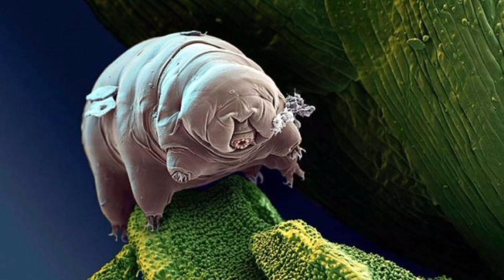Şimdi Uzaylılar Düşünsün! Dünyanın En Dayanıklı Canlısı, Komşu Yıldız Sistemlerine Gönderilecek!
İnsanların uzaydaki seyahati konusu şu an için çok uzak çünkü hiçbir insan şu anda uzay şartlarında hayatta kalmaya uygun özelliklere veya teknolojiye sahip değil. Nitekim mikroorganizmalar için durum böyle değil. Özellikle bir mikroorganizmanın, insanlığın uzay seyahatine ışık tutmak amacıyla uzaya gönderilerek araştırılması ilgi çekici bir başlık oluşturuyor.Santa Barbara profesörleri Philip Lubin ve Joel Rothman, ilerlettikleri araştırmada 'su ayıları' olarak bilinen tardigrad ismi verilen mikroskobik organizmaların uzayda birçok şarta rağmen hayatta kalabildiklerini ve bu sebeple onları yakın yıldız sistemlerine göndermeyi ileri sürdüler.
uzay
uzay belgeseli
uzay fotoğrafları
uzaylilar
uzaylı filmleri
uzayda su
uzaylı dansı
uzayda kaybolan kadın ses kaydı
uzay yolcuları full izle
uzay dansı
uzay yolcuları
uzay heparı
uzaylı zekiye
uzay filmleri
uzay pastanesi
uzay mekiği
uzaylı dansı
uzaydan gelen fırtına
uzay mühendisliği
uzay sondası
uzay yolcuları izle
uzay araştırmaları
uzay aracı
uzay araçları
Su ayısı
Su ayıları
su ayısı mikroskop
su ayısı mikroskop görüntüsü
su ayısı belgeseli
Su ayısı nedir
su ayısı nerede yaşar
su ayısı insana zarar verir mi
Su ayısı ömrü
su ayısı ne kadar yaşar
su ayısı kaç yıl yaşar
su ayısı nedir
su ayısı boyutu
su ayısı ömrü
su ayısı kaç kilo
su ayısı mikroskop
su ayısı arke mi
su ayısı uzayda yaşar mı
su ayısı araştırma
su ayısı evrim ağacı
su ayısı satın al
su ayısı diğer adı
kutup ayısı su aygırı
su ayısı büyüklüğü
su ayısı belgeseli
su ayısı boyutları
su ayısı bbc
su ayısı böceği
su ayıları boyu
su ayısı hakkında bilgi
su ayısı canlı türü
su ayısı mikroskobik canlı
su ayısı çizimi
su ayısı dna
su ayısı ne demek
dondurulan su ayısı
su ayısı ekşi
su ayısı ekşi sözlük
su ayıları ekşi
su ayısı fosili
su ayısı fotoğrafları
bilim
bilim kurgu
bilim kurgu filmi
bilim tarihi
bilim dünyası
bilim adamları
bilimin açıklayamadığı 7 garip doğa olayı
bilim kurulu toplantısı
bilim kurgu filmleri
bilim kurulu
bilim kurulu toplantısı
bilim nedir
bilimsel hesap makinesi
bilim eş anlamlısı
bilim insanları
bilim kurulu toplantısı ne zaman
bilim kurgu
bilim adamları
bilim adamı
bilim anahtarı yayınları
bilim anlamı
bilim araştırma merkezleri
bilim adamı nasıl yazılır
bilim anahtarı yayınları tyt cevap anahtarı
bilim adamları ve buluşları
a bilim ne demek
what is a bilimbi fruit
bilim beyoğlu
bilim bilgi bulmaca
bilim bulmaca
bilim beyoğlu nerede
bilim bileme
bilim belgeselleri
bilim bizi kandırıyor mu
bilim bilgi
bilim cümle
bilim camiası
bilim cepte
uzaylılar
uzaylılar şarkısı
uzaylılar tarafından kaçırıldım gora
uzayllarin yanında kavga mi edelim
uzaylilar hoşgeldiniz aykut elmas
uzaylılar vs insanlar futbol
uzaylılar çizgi film
uzaylılar dünyalılar futbol maçı
uzaylılar filmi
uzaylılar
uzaylılar hoşgeldiniz
uzaylıların dünyaları
uzaylılarla ilgili filmler
uzaylıların dünyaları imdb
uzaylıların yanında kavga mı edelim
uzaylılar hoşgeldiniz sözleri
uzaylılar düşen kelime
uzaylılar ve kovboylar
uzaylılar filmi
uzaylılar ile ilgili filmler
uzaylılar tarafından kaçırıldım evet tarafından ne demek
uzaylılar ile ilgili kitaplar
uzaylılar a word
uzaylılar annem ve ben
uzaylılar aramıza sızdı
uzaylılar aydında
uzaylılar a word 628
uzaylılar bulmaca
uzaylılar bile onu dinlemiş